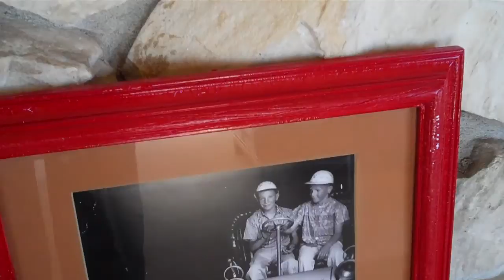SEPT 14, 2014 004